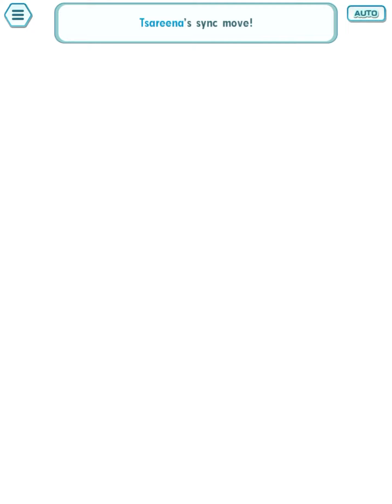August 17, 2022